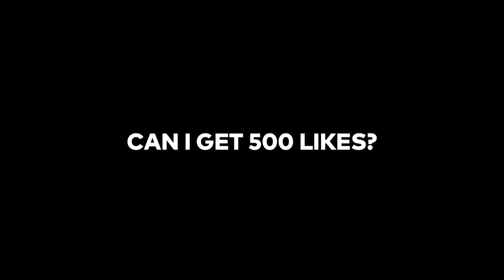ASMR Ultimate Eargasm Fanny & Gloo? ASMR MOBILE LEGENDS BANG BANG EDITION